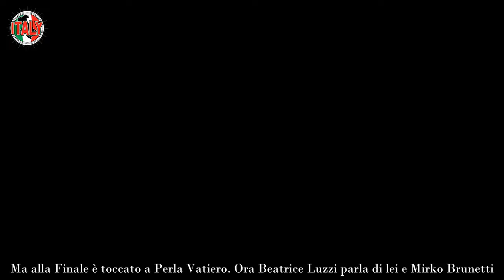“Sapete chi si lascia” Beatrice Luzzi rompe il silenzio con soddisfazione sulla coppia del GF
Mentre Francesco Benigno si è auto-incatenato al resort, dove alloggiano gli autori de L’isola dei famosi 2024, rifiutandosi di prendere il volo di ritorno, per l’Italia, si continua a parlare del Grande Fratello 2023 e degli ex gieffini alle prese con la realtà. Beatrice Luzzi e la vicina crisi tra Mirko Brunetti e Perla Vatiero.

Per un pelo non ha vinto lei il Grande Fratello 2023, dal momento che sin dallo scorso settembre tutte le nomination, i televoti eliminatori e per la preferenza del pubblico l’avevano vista trionfare con percentuali fuori dal comune. Ma alla Finale è toccato a Perla Vatiero. Ora Beatrice Luzzi parla di lei e Mirko Brunetti.